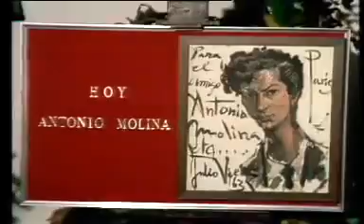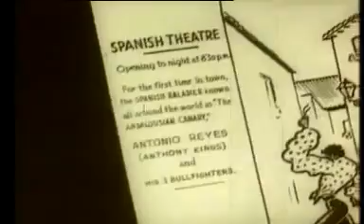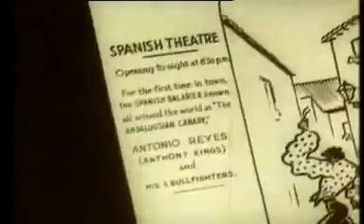1978 Programa Cantares TVE Antonio Molina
Otro gran programa de TVE en la década de los 70 fue Cantares. Grabado en el Corral de la Pacheca en Madrid y presentado por un gran profesional como .

10-marzo-1978 Cantares LAS CAMPANAS DE LINARES (Rafael Farina) (Autores: Ochaíta, Valerio, Solano) Disco: 1958 Son .

Descripción original: Entrevista con emotivo final. Si bien el artista le dice al presentador que no le gustaría verse en ese momento en ninguna de sus películas, .